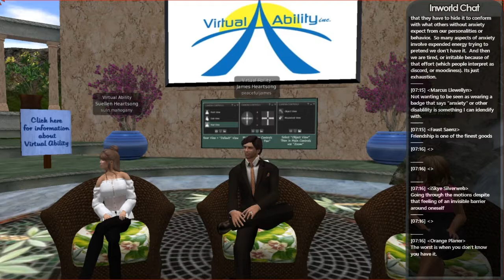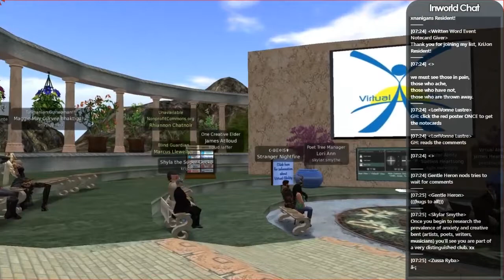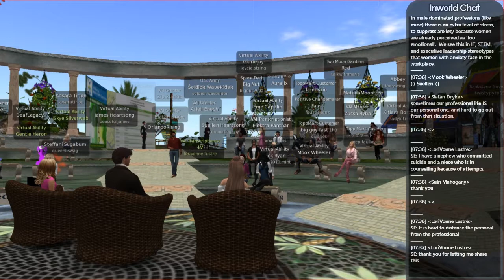Virtual Ability Symposium Spring 2018 - Mental Illness in Poetry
The audience will be invited to discuss the way the authors share their identity as a person with a mental illness in each poem.

The Virtual Ability community hosts this annual Symposium to share information about mental health and mental disabilities with the general population. Within our cross-disability community we have members who deal with a variety of mental health issues. Not only is this an opportunity for our community members to learn more about topics related to mental health from experts they probably would not have a chance to meet otherwise, it allows the general public to attend a professional conference at no cost.